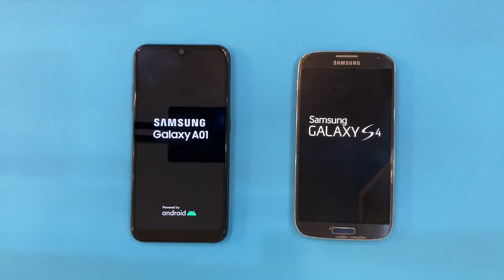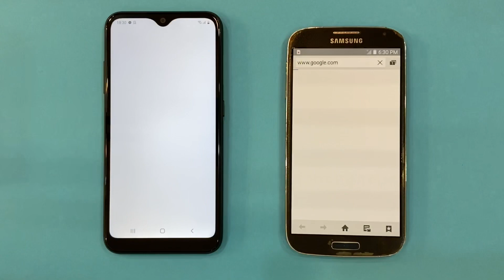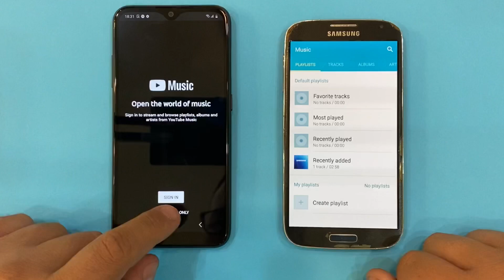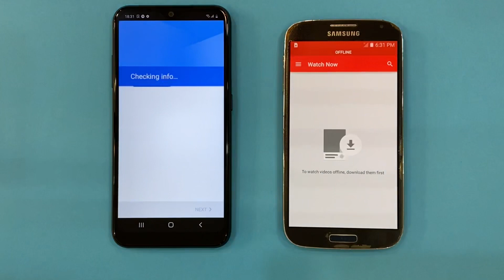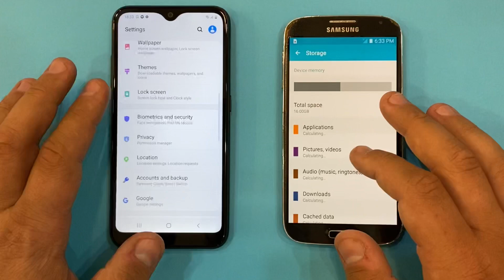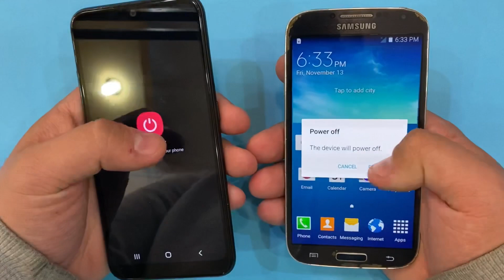Samsung Galaxy S4 vs Samsung Galaxy A01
Buy A01,